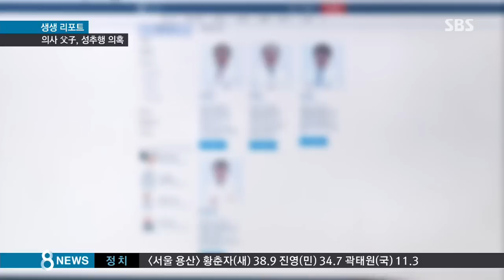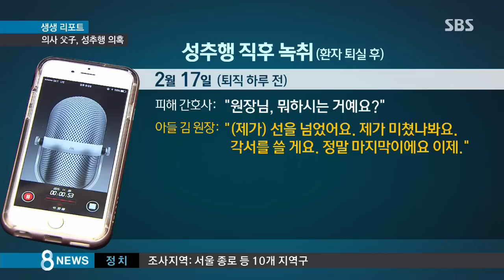환자 진료 중에…간호사 성추행한 '의사 父子'/ SBS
서울 강남에서 유명 병원을 운영하는 아버지와 아들 의사가 담당 간호사를 성추행한 혐의로 수사를 받고 있습니다. 피해자는 환자를 시술하는 도중에 성추행을 당했다고 주장하고 있어서 파장이 예상됩니다.